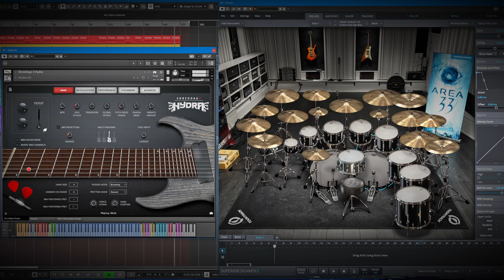Doom - E1M1 (At Doom's Gate) | VSTi Cover / Tribute / Remix